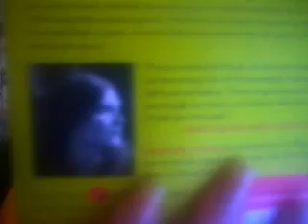BUSY BUSY BUSY TIRED BUSY BUSY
sorry its been so long not that anyone waits with baited breath for my vlogs haha